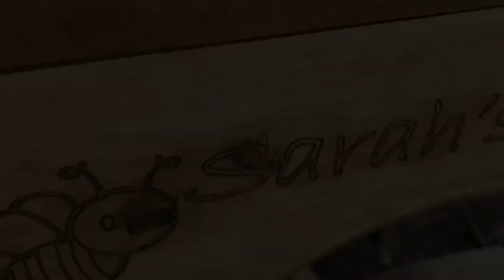April 2018 honeybee swarm to flowhive